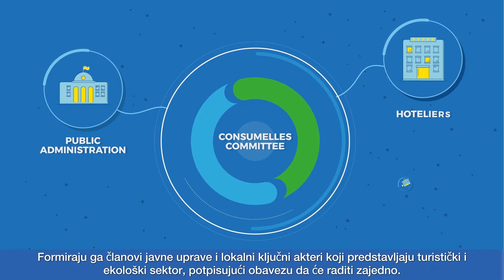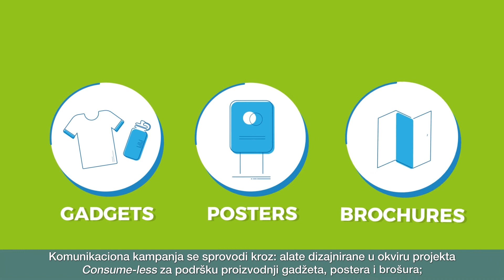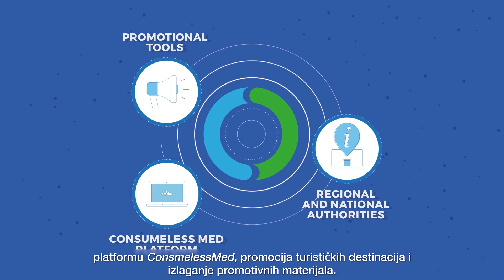ConsumelessMed Model - Montenegrin subtitles